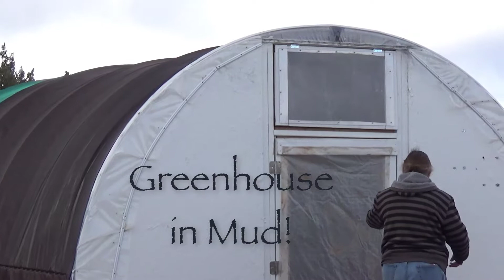Second Radish Harvest From Off Grid Homestead Greenhouse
BrainStorm Acres' Second Radish Harvest From Off Grid Homestead Greenhouse is a small part of our off grid living. We are working towards self reliance in most edible plants.

We do garden in soil (raised beds) but critters are voracious! To combat that, we also grow vegetables in our greenhouse using trays and dutch bucket hydroponics. Later this spring we'll add soil gardening in the greenhouse to the mix.

From a start just one month ago, we harvested mature radishes TWICE from the trays, and will harvest more this week from our small wicking bed. Irene thinks perhaps 2 or 3 days.

All pots and trays used in our greenhouse are re-purposed or recycled. We use reclaimed food buckets from our grocery stores, reused food storage containers, repurposed trays from a variety of sources, and found items. We have believed strongly in reuse,  repurpose, reduce, recycle for more than 40 years. Henry was a  participant in the first Earth Day.

Eating food that we have produced in our greenhouse in the dead of winter is a joy. We know where the food came from, how it was grown, and the costs of doing so. Modern homesteading can be practiced anywhere. All it takes is a little time and commitment.

Take care!

Henry & Irene
BrainStorm Acres

Our Off Grid House is situated on a 43 acre rural homestead one mile high in Northern Arizona.